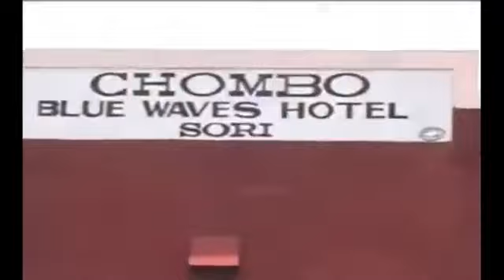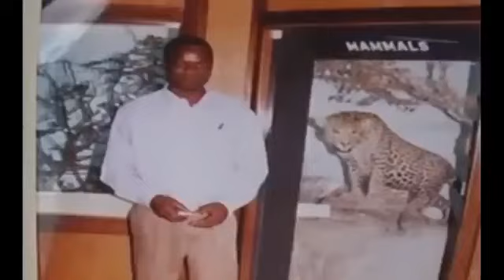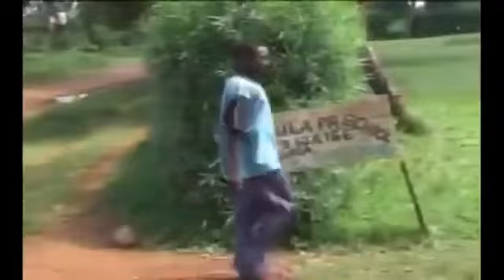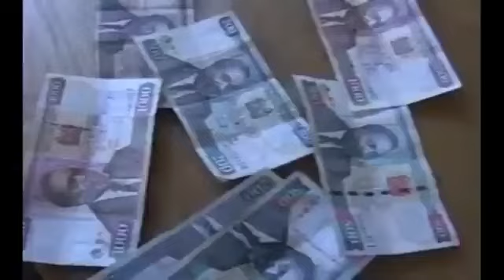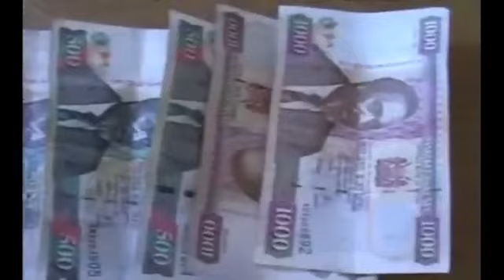Ouma Basement Mixx - Best of Ouma Basement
Best of Ouma Basement Songs